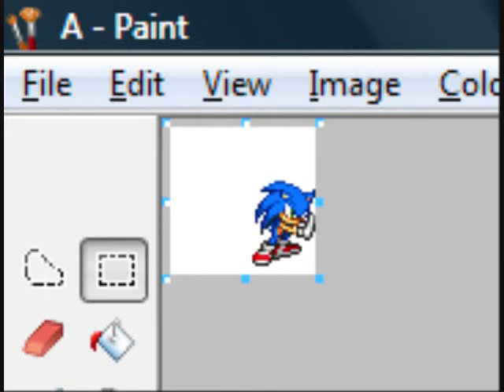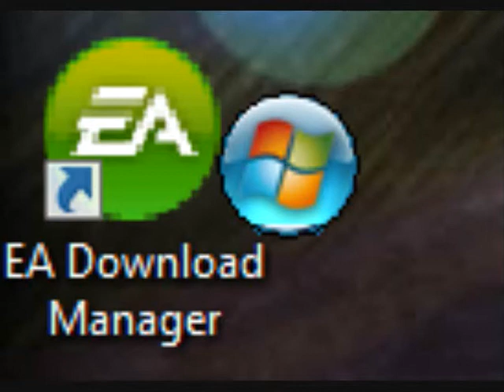Sonic's Computer Trip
This got me popularity all over the place on one site! LOL But the voices got in the way of the music in the flash for some reason! Credit to SEGA, and Spriters resource.